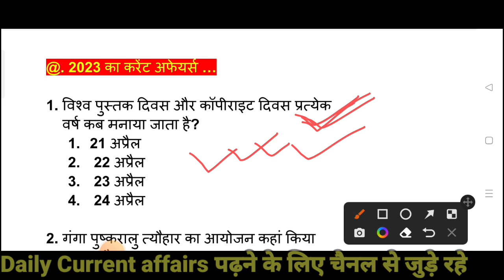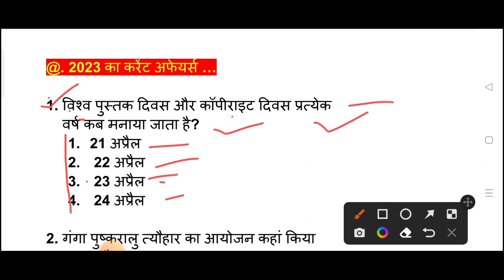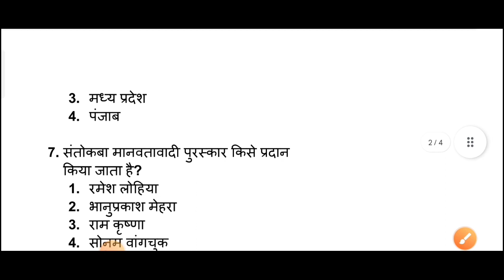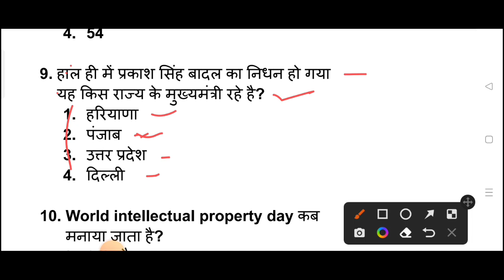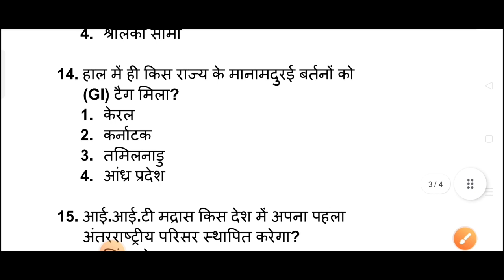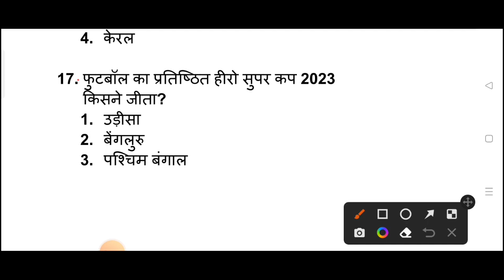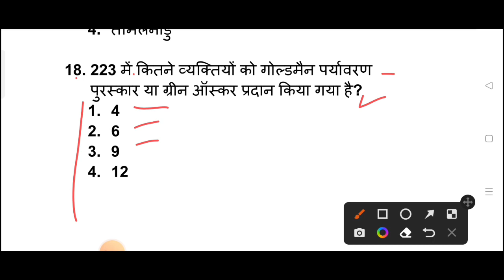Daily Current affairs questions|| 28 April current affairs|| current affairs in Hindi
Nilesh Defence Carrier चैनल पर जो भी पढ़ाया जाएगा उसका pdf टेलीग्राम चैनल पर मिल जाएगा कोई भर्ती का फॉर्म निकलेगा तो ओ भी वहा मिल जायगा इस लिए आप लोग टेलीग्राम चैनल से जुड़ जाएं नीचे टेलीग्राम चैनल का link दिया गया है 🙏👇